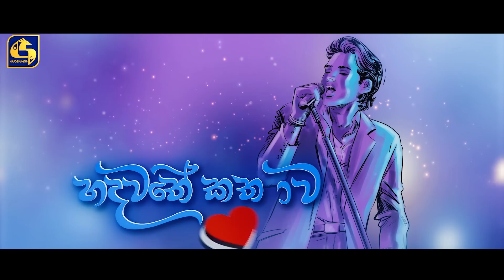Hadawathe Kathawa Episode 17 || ''හදවතේ කතාව'' || 10th December 2019